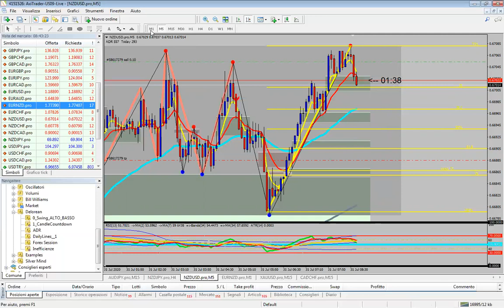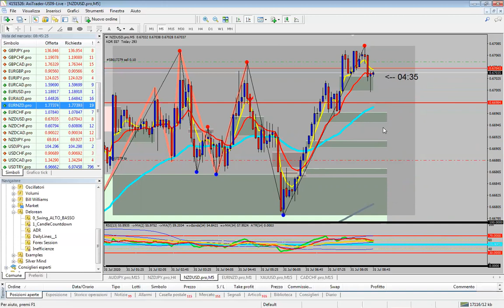Lo SHIFT , il BATTISTI e il BTS visti in diretta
3 dei movimenti classici delle dinamiche Delorean visti e commentati in diretta per farti capire cosa dovrai abituarti a vedere e come Delorean ti aiuterà a farlo